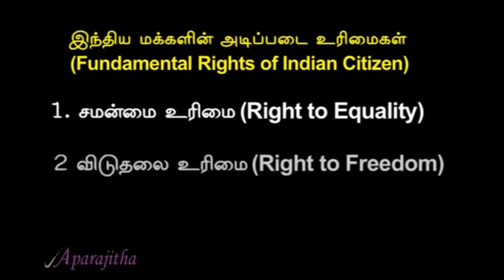5. சுதந்திரத்திற்கான உரிமை, The right to Freedom